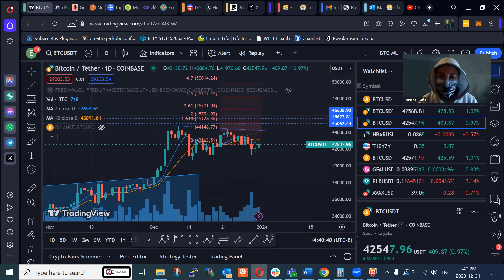Grupo Trading Crypto - 2024! Gracias a todos